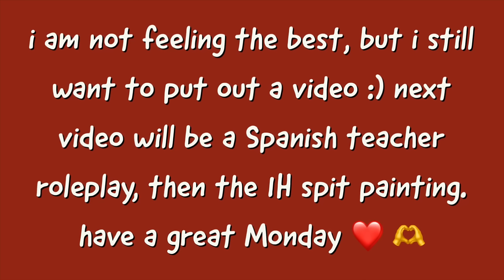*tingle inducing wet mouth sounds* Gaming/Background ASMR | The Texas Chainsaw Massacre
This video has mouth sounds, gameplay, layered mouth sounds, tongue clicking, “shoop,” the texas chainsaw massacre, wet mouth sounds, hand sounds, gaming asmr, and more. I hope you enjoy this video; I enjoyed filming it. I am always improving, while being open to change, so more and better to come. Feel free to give me any feedback 💜 hello! i am feeling under the weather, and am not up to film. i actually was making this video for personal use, but i decided to share it as well (i have been enjoying wet mouth sounds and gameplay lately :p). fun fact, i do play family, i just am not as good at it xD i know this will not be everyone’s cup O tea (especially because i have posted too many mouth sounds videos in a row/already a recent gaming asmr), so please stay tuned for future content hehe!! :3
for the background thumbnail!

LISTEN to my ASMR on streaming platforms🎧🎶 or podcasts!

0:00 hello/merhaba/salut/hola
0:09 julie (gas station)
5:59 sonny (nancy’s house)
10:42 leland (slaughterhouse)
13:59 ana (nancy’s house)
18:15 danny (nancy’s house)
24:55 connie (slaughterhouse)
34:06 bye/hoşçakal/au revoir/adiós